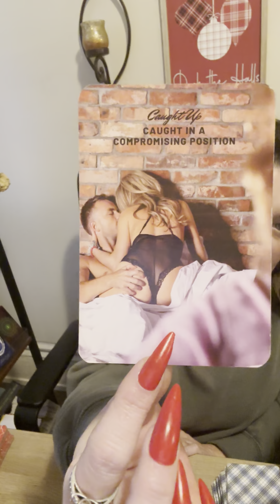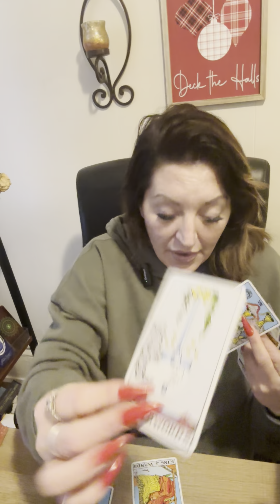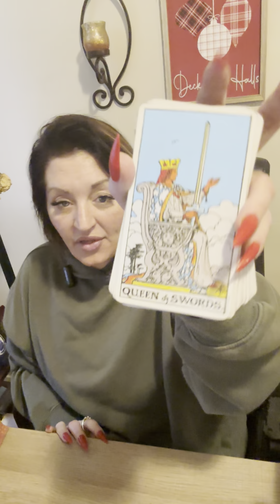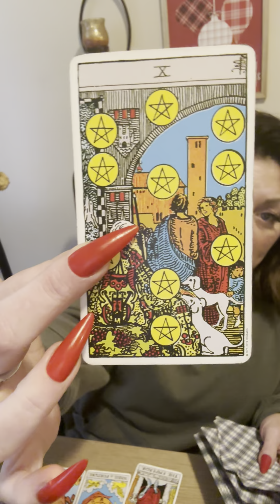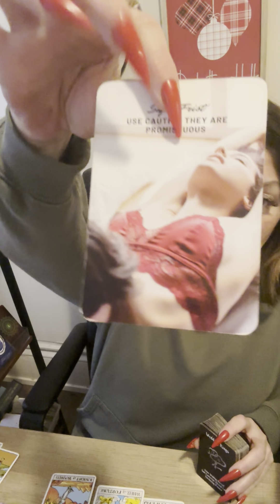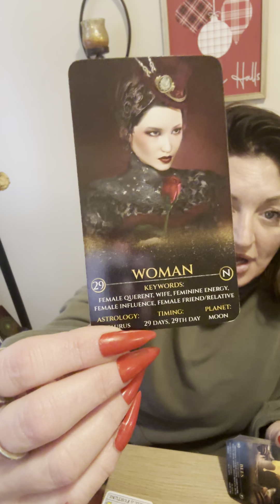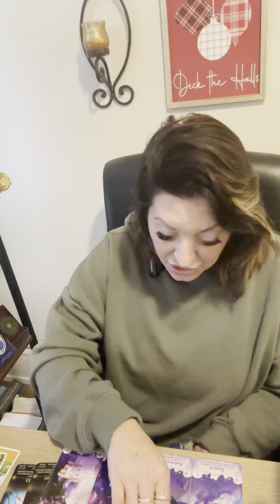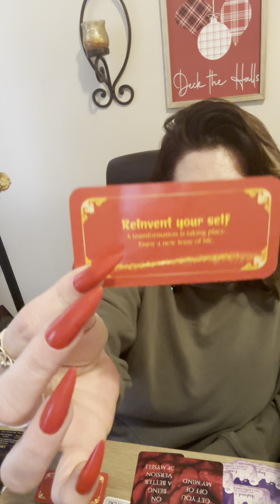Scorpio ♏️ They weren’t ready for this but NOW ???? Sudden CHANGE 👀🫣❤️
My Name is Dusty I am a Scorpio sun and moon. I am an intuitive reader. After a tragedy .in 2020 my abilities were amplified.I am so honored to read your energy. I am being guided to uplift and guide the collective. Most of my energy will be spent on Scorpio zodiac signs. There is much more to come my website is under construction and I am working on many more things!

ScorpioPriestess.com

 @scorpiopriestess9 insta